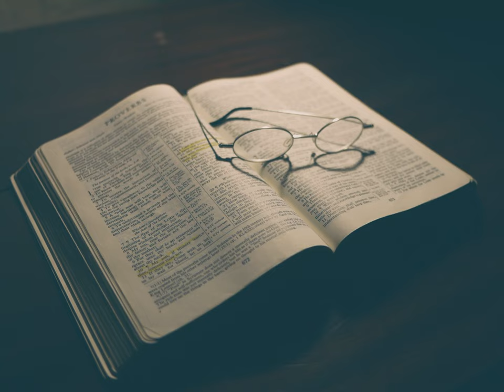Communication, Comfort, Conduct, Confidence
Sunday, February 26, 2023 AM - 2 Corinthians 7:12-16 - Pastor Jeff Estes